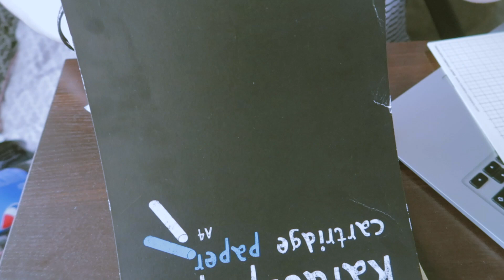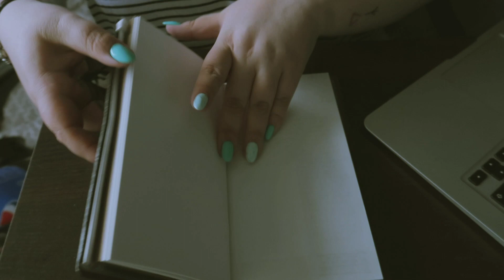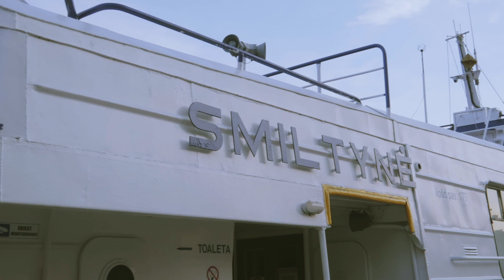crafting i Gdańsk nocą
Hej kochani,
Dzisiaj pobawimy się troszkę papierem aby dorobić kolorowe strony w moim Traveler's Notbooku oraz zabiorę Was na wieczorną wycieczkę po moim Gdańsku. Zapraszam!